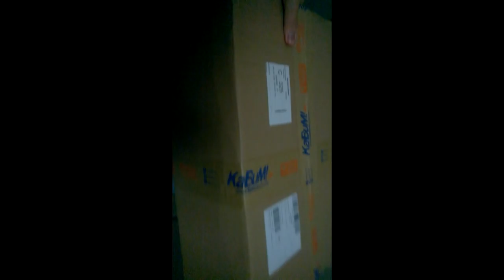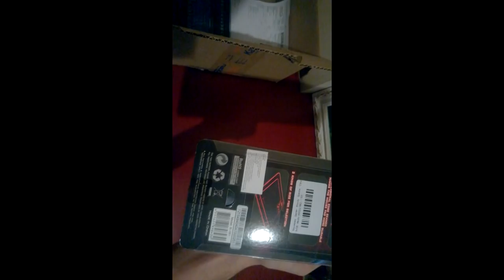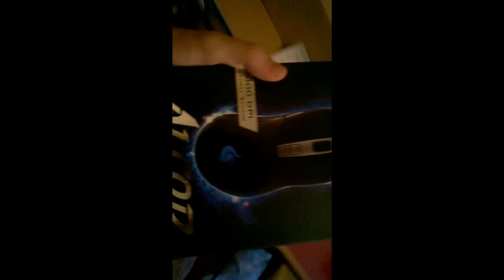UNBOXING MOUSE CW ALCOR/ TECLADO TC196 -Italiankiller.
Unboxing do mouse coolermates alcor, teclado semi mecanico multilaser tc196 e o mousepad bloody spect claw!